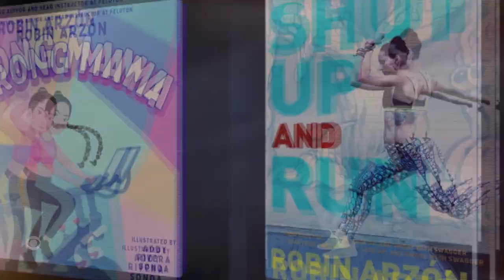Extended interview: Peloton instructor and author Robin Arzón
"Person to Person" with Norah O'Donnell brings viewers the most intimate type of interview — going beyond the headlines through thoughtful conversation. In this episode, O'Donnell sits down with Peloton's head instructor Robin Arzón to talk about her fitness journey, near-death experience, motherhood and more. Arzón brings to "Person to Person" the inspiration she's known for on the bike and the treadmill.